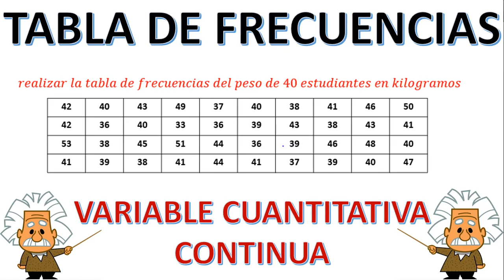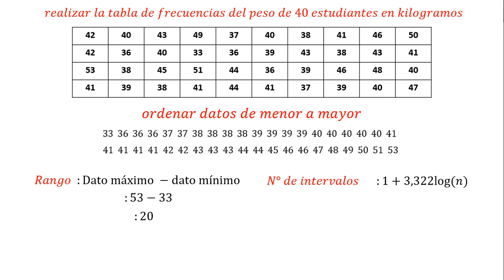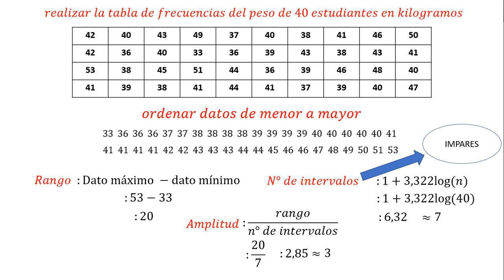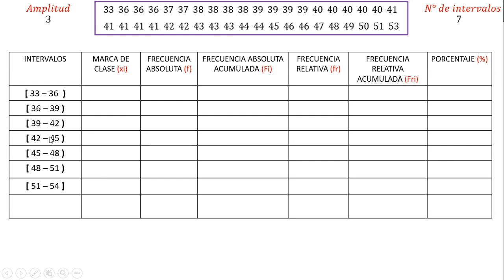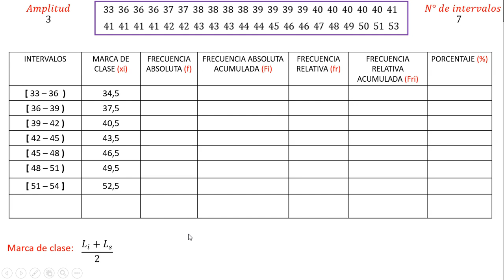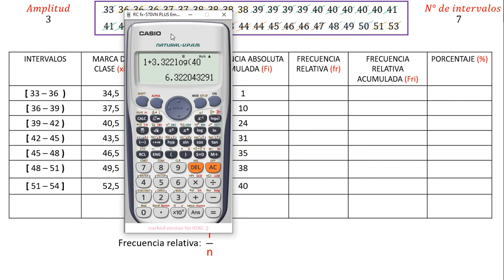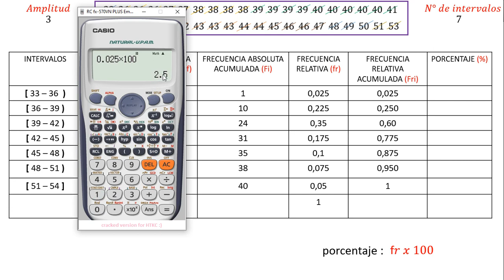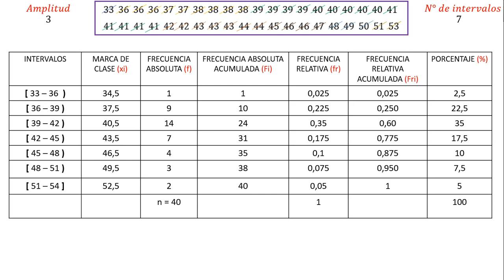TABLA DE FRECUENCIA CON UNA VARIABLE CUANTITATIVA CONTINUA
Población:  es el conjunto de  elementos de referencia sobre el que se realiza las observaciones

Muestra:  También llamada muestra aleatoria, es un subconjunto de cosas o individuos de una población estadística.

VARIABLE CUALITATIVA Son atributos que se expresan mediante palabras no numéricas. Como por  ejemplo, profesión, religión, marca de automóvil, estado civil, sexo, raza, etc

La variable cualitativa ordinal presenta modalidades no numéricos en las que existe un orden por ejemplo; la nota de un examen (insuficiente, sobresaliente, excelente)

VARIABLE CUANTITATIVA Es toda magnitud representada por números. Como por ejemplo, peso, estatura, número de habitantes, etc

La variable discreta es aquella que toma valores aislados es decir no admite valores intermedios entre dos valores específicos, por ejemplo: el número de hermanos de cinco amigos ( 0, 1 2 ó 3)

La variable continua es aquella que puede tomar valores comprendidos entre dos números.

La tabla de frecuencias (o distribución de frecuencias) es una tabla que muestra la distribución de los datos mediante sus frecuencias. Se utiliza para variables cuantitativas o cualitativas ordinales.

La frecuencia absoluta (ni) de un valor Xi es el número de veces que el valor está en el conjunto

La frecuencia absoluta acumulada(Ni) de un valor Xi del conjunto (X1, X2,…, XN) es la suma de las frecuencias absolutas de los valores menores o iguales a Xi, es decir:

La frecuencia relativa (fi) de un valor Xi es la proporción de valores iguales a Xi en el conjunto de datos (X1, X2,…, XN). Es decir, la frecuencia relativa es la frecuencia absoluta dividida por el número total de elementos N:

Ejemplo
𝑟𝑒𝑎𝑙𝑖𝑧𝑎𝑟 𝑙𝑎 𝑡𝑎𝑏𝑙𝑎 𝑑𝑒 𝑓𝑟𝑒𝑐𝑢𝑒𝑛𝑐𝑖𝑎𝑠 𝑑𝑒𝑙 𝑝𝑒𝑠𝑜 𝑑𝑒 40 𝑒𝑠𝑡𝑢𝑑𝑖𝑎𝑛𝑡𝑒𝑠 𝑒𝑛 𝑘𝑖𝑙𝑜𝑔𝑟𝑎𝑚𝑜𝑠